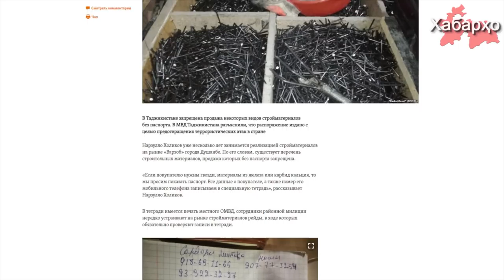Режим создает атмосферу страха в стране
В Таджикистане запрещена продажа некоторых видов стройматериалов без паспорта. По заявлению МВД Таджикистана, распоряжение издано якобы с целью предотвращения террористических атак в стране.